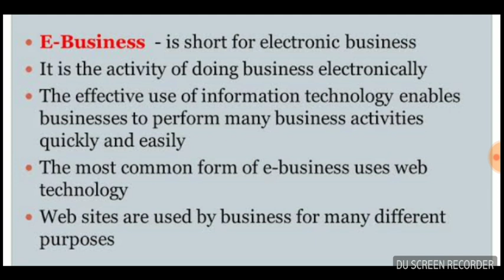What is E-Business | Lecture in Urdu/Hindi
What is E-Business?
What is Electronic Business?